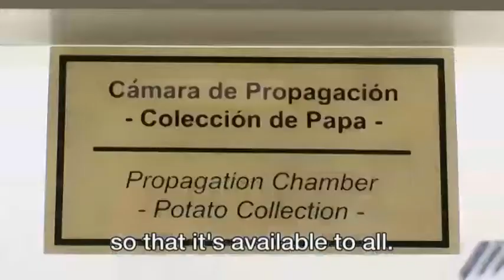ONCE UPON A FRENCH FRY clip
It's a story as basic as the salt of the earth. An international adventure including diplomatic quarrels, scientific discoveries and indus-trial R&D. The Belgians are famous for eating them, and the British call them chips, but for the Americans, they will always be French fries.

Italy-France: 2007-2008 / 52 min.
Director: Pierre-Olivier François
Production: STEFILM and ARTLINE FILMS
In association with: FRANCE5 / LA7 / PLANETE/ RTBF / RTV SLOVENIJA / YLE TV1